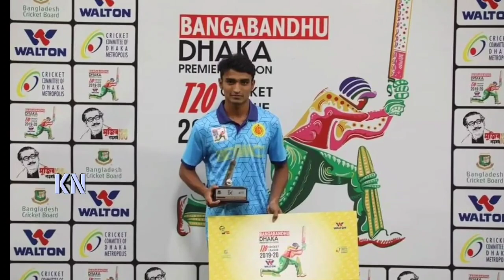ডিপিএলে অনূর্ধ্ব-১৯ বিশ্বকাপ জয়ী তানজিম সাকিবের অগ্নিঝড়া বোলিং! বাংলাদেশ পেল নতুন ফিজ? | DPL 2021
DPL 2021 - Dhaka Premier League 2021 - Tanzim Shakib Bowling

ডিপিএল ২০২১ - তানজীম সাকিব বোলিং ডিপিএল ২০২১।